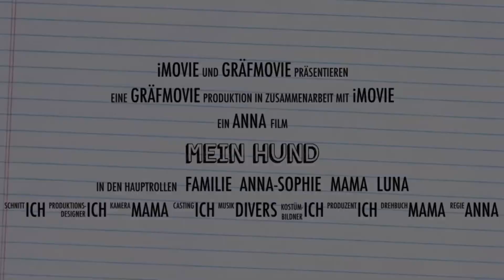Videotagebuch Nummer 61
Luna 🐾 ist jetzt fünf Monate in unserer Familie. Mit dem Hunde-Buch von Onkel Basti und ein paar Videos u.a. von @doguniversity konnte ich meiner Hündin ein paar Tricks und Kommandos beibringen.
Welche das sind, dass erfahrt ihr in diesem Video. Ich nehme euch mit zu einem meiner Lieblingsplätze in Jena. Übrigens, ich suche nach einem Kurs für Junghunde. Wenn ihr mir eine Hundeschule in Jena oder Umgebung empfehlen könnt, dann schreib das doch gerne in die Kommentare.

Das 🦠Corona-Lagebild für Jena am Samstag, 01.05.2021:

➡️Infizierungen der letzten sieben Tage: 177 (Vortag: 154)
➡️Sieben-Tage-Inzidenz für Jena: 159 (30. April: 138,3; 29. April: 144,6)

➡️Infizierte insgesamt seit dem 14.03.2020: 4.025